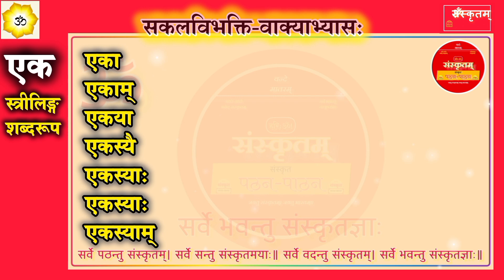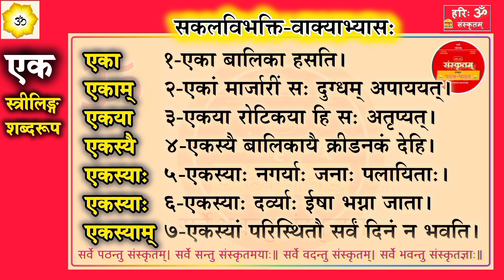एक || स्त्रीलिङ्ग शब्दरूप संस्कृत striling shabdroop Sanskrit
विभक्तियों का अभ्यास
सभी विभक्तियों के वाक्य
स्त्रीलिङ्ग शब्दरूप
एकचवचन में स्त्रीलिङ्ग शब्दरूप
एक स्त्रीलिङ्ग शब्दरूप

संस्कृत में नित्य सम्भाषण Daily speaking in Sanskrit

 संस्कृत में बोलने का नित्य अभ्यास करें ।।
संस्कृत में नित्य सम्भाषण
संस्कृत में नित्य बोलना
संस्कृत में नित्य अभ्यास
संस्कृत में लिखने का अभ्यास

sanskrit speaking with me
sanskrit mein translation
sanskrit speaking class
sanskrit speaking course
sanskrit speaking complete

ॐ नमः सुरभारत्यै मात्रे 🙏🌹

🚩बहुत सरलता से संस्कृत सीखने के लिए हमारे अभ्यास अवश्यमेव देखें!

🔴उनके अनुसार प्रतिदिन अभ्यास करें।
इस अभ्यास पर टिप्पणी द्वारा अपनी प्रतिक्रिया अवश्य करें।

🔴आपको कोई शब्दरूप या धातुरूप अभ्यास आवश्यक हो तो निःसंकोच लिखें।

🌎अपना अभ्यास आप मेरे पास प्रेषित करें , संशोधन किया जाएगा।

🕉️ मेरे इस अभ्यास के द्वारा
यदि आपका ज्ञानवर्धन हुआ है तो धन्यवाद के रूप यह अभ्यास अन्य संस्कृत सीखने वालों के पास प्रेषित करें।।

📱आप मुझसे संस्कृत में वार्तालाप कर सकते हैं इस दूरवाणी-ह्वाट्सप संख्या 👉 ९८०७४७१२४० पर।

सर्वे पठन्तु संस्कृतम्। सर्वे सन्तु संस्कृतमयाः॥
सर्वे वदन्तु संस्कृतम्। सर्वे भवन्तु संस्कृतज्ञाः॥

🚩🔴 हरिःॐ! संस्कृतम्। ⚪🚩